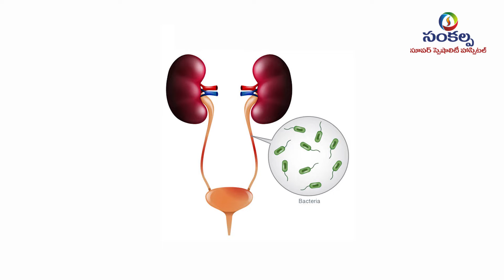అధిక రక్తపోటు కారణాలు మరియు నివారణ | Dr. P. Nagaraj Kumar, Interventional Cardiologist | High BP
Hypertensive heart disease is a long-term condition that develops over many years in people who have high blood pressure. It's a group of medical problems ― like heart failure and conduction arrhythmias ― that can happen when you don't control your high blood pressure (hypertension).